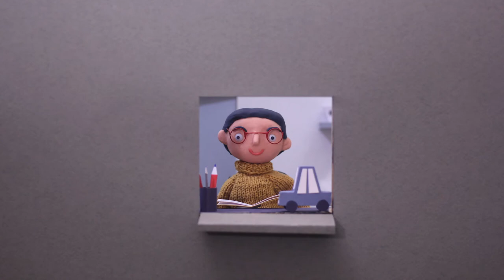Concrete Jungle | Trailer - Three Voices (2019)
Marie Urbánková - Concrete Jungle | Betonová džungle
The co-production project Three Voices is the result of uniting three interesting student films that are being made simultaneously at three Czech art schools – FAMU, UMPRUM and the University of West Bohemia in Plzeň. The creators – Daria Kashcheeva, Marie Urbánková and Martin Pertlíček – have in common an interest in film puppets and a need to pass on a message.